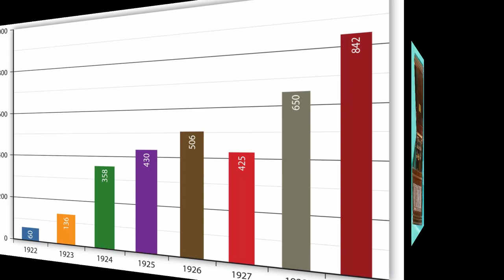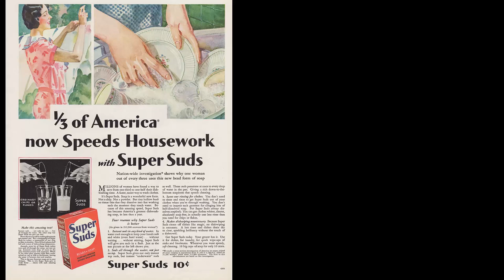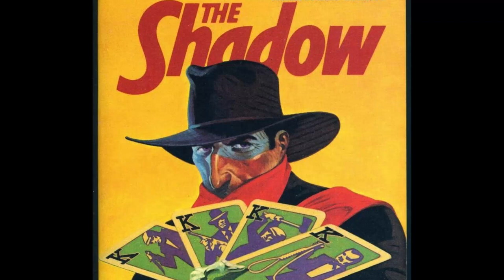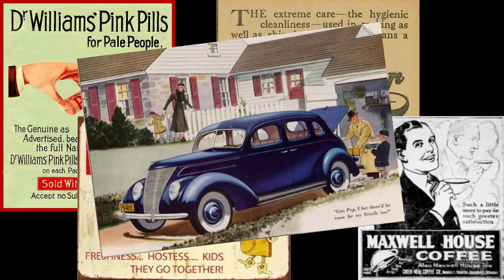History Brief: Radio in the 1930s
Teachers, get our Great Depression resource book

The following video provides a brief introduction to radio in the 1930s, including a quick look at who the popular performers of the day were, as well as what the most listened to radio programs were.